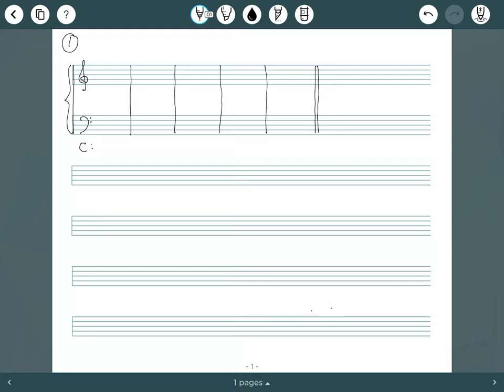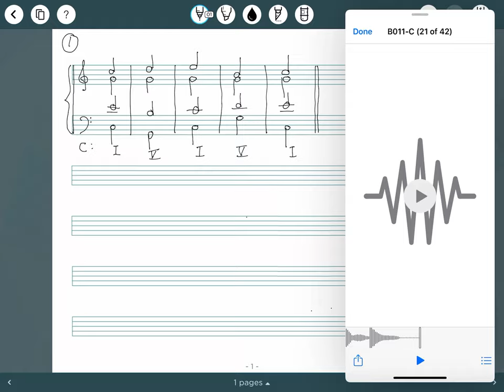Four-part Exercise (5bars) 01 C